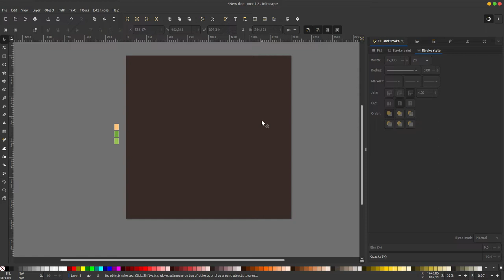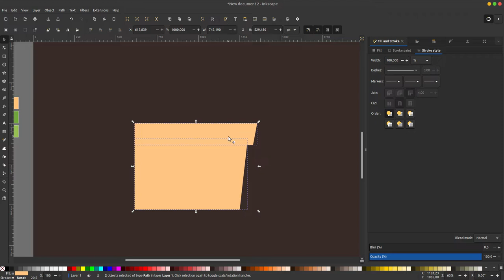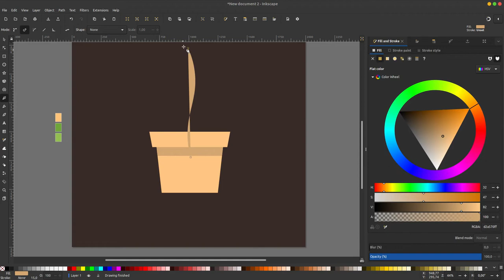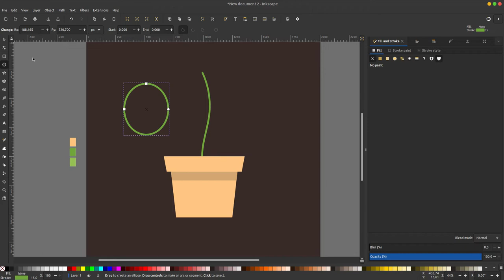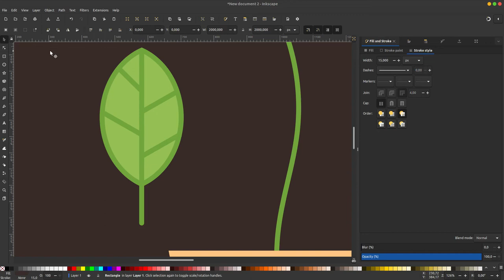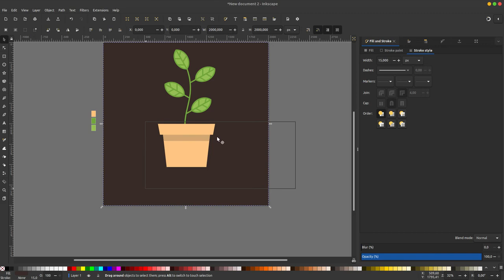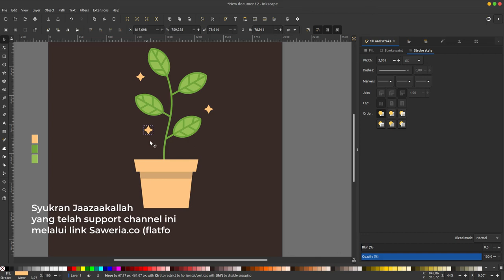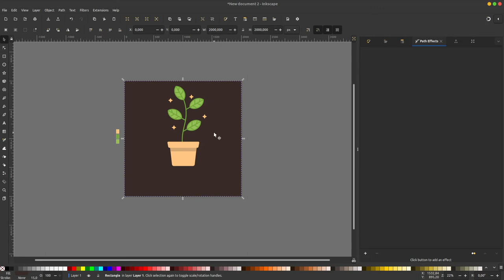Inkscape Tutorial: Flat design using Inkscpae I Cara membuat flat design menggunakan Inkscape